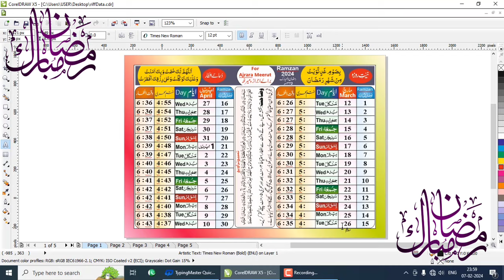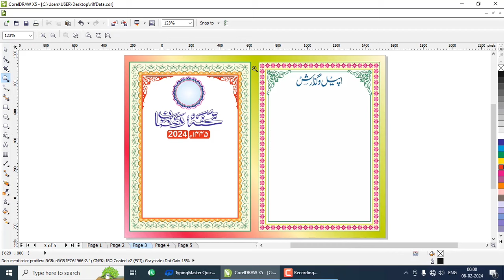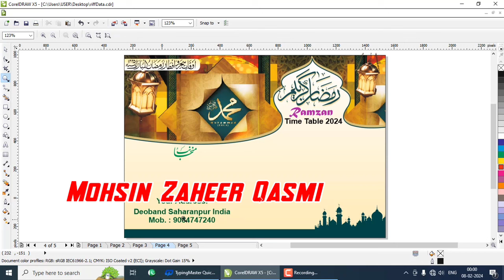Ramazan Time Table 2023 CDR File | Ramadan Time Table 2023 Sahri & Iftar Time Table 2023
Friend Ramadan aane wala hai isliye aap ki khidmat me Ramadan Time Table 2023 ki CDR file paish kar rahe hain

Ramazan Time Table 2023
Ramazan Time Table CDR file 2023
Ramadan Time Table CDR file 2023
Ramadan
Ramazan
Ramadan 2023
Ramazan 2023
2023
CDR file